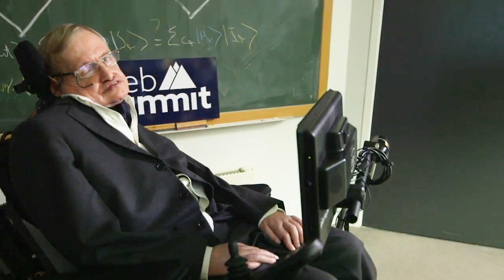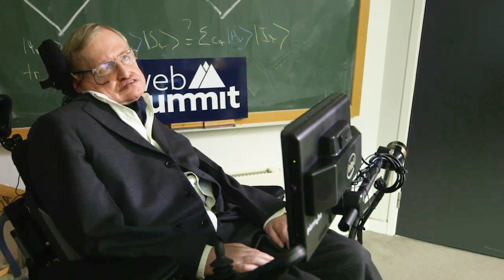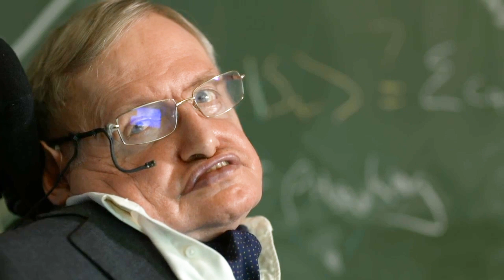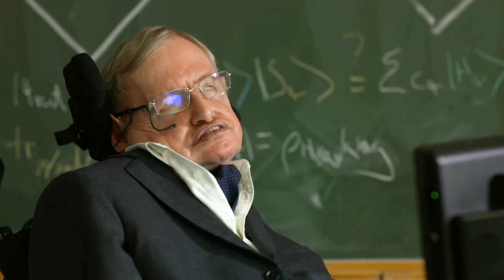In one of Stephen Hawking's final speeches, he makes STARTLING predictions about the impact of AI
In November 6, 2017, a few months before his death, Stephen Hawking gave one of his final speeches at Web Summit on the impact of AI. Years later, Hawking's words prove to be prescient as we are confronted with a flurry of generative AI tools like ChatGPT and Bard. Hawking dives into the vast potential of Artificial Intelligence, its impact on society, electronic personhood, and AI best practices. Prepare to be captivated by Hawking's profound wisdom and unique perspective as he navigates through the realms of science, ethics, and the future of AI.

We hope this enlightening speech will leave you empowered and equipped to embrace the limitless possibilities of AI while keeping humanity at the heart of progress.

CHAPTERS:
0:00 Introduction from Nuno Sebastiao
4:25 Stephen Hawking’s Thoughts on the Impact of AI
6:40 The Dangers of AI
7:38 AI Best Practices and Maximizing Societal Benefit
9:16 Governing the Use of Robots and AI, and Electronic Personhood
10:58 An Optimistic View: AI for Good